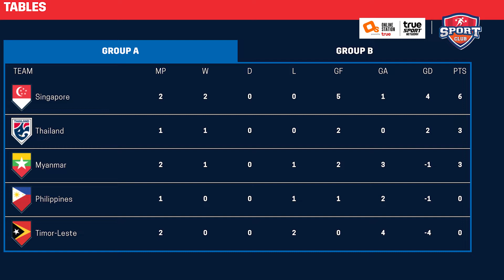แฉ! สนามซ้อมทีมชาติไทยสุดห่วย - คาด 11 ตัวจริง "ช้างศึก" ดวลเมียนมา [บอลไทย ยูไนเต็ด]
สมัครเป็นพาร์ทเนอร์กับ Online Station เพื่อช่วยพัฒนาให้ช่อง Youtube ของคุณให้เติบโตขึ้น